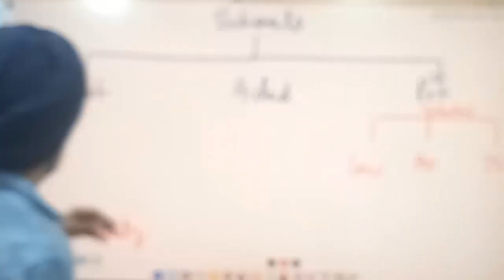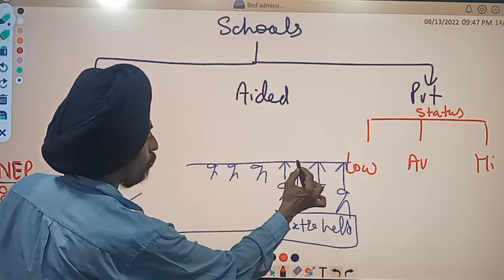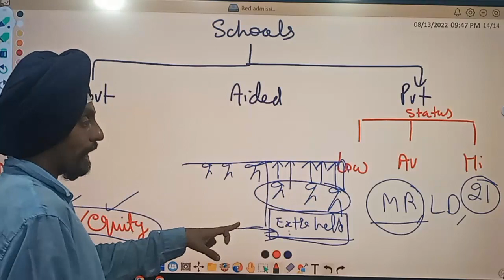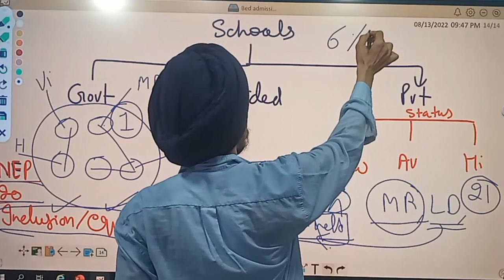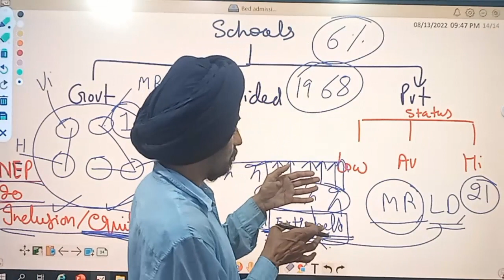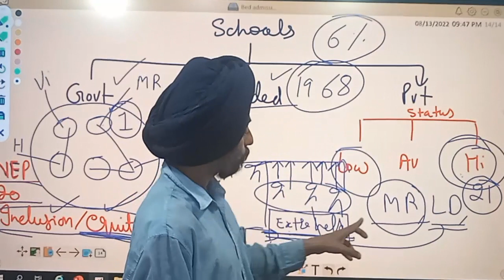B.Ed. Special Education l Job scope l l Learn to Actualize l by Dr. Tirath Singh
With reference to Person with disability act 2016; national education policy 2020